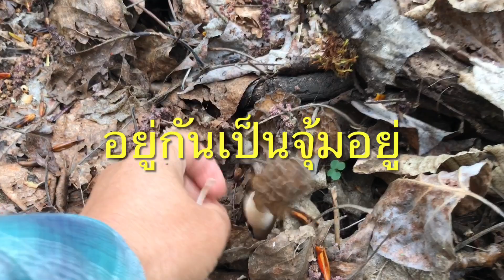EP10 รวมคริบเก็บบเห็ดเมอร์เรลค่ะ จูลี่คันทรี่วิว USA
EP10 รวมคริบเก็บบเห็ดเมอร์เรลค่ะ

เว็บไซท์ที่บ้านค่ะ
mt baker view lodging